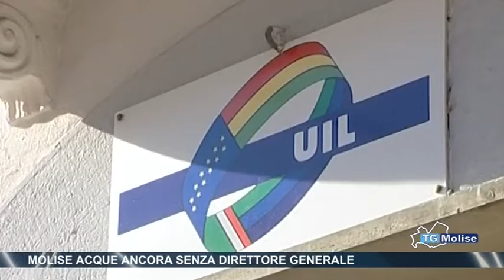Molise Acque ancora senza direttore generale